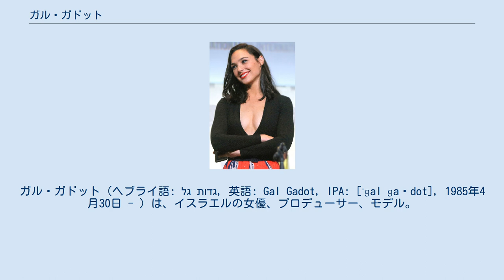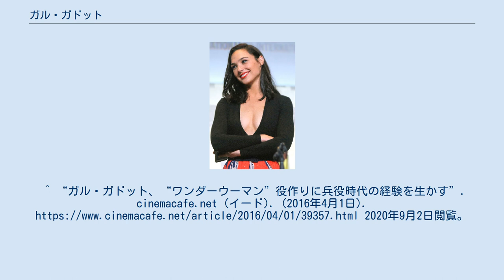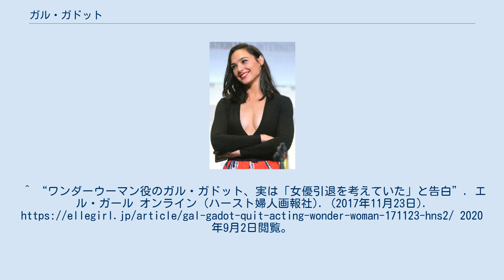ガル・ガドット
ガル・ガドット（ヘブライ語: גל גדות‎, 英語: Gal Gadot, IPA: [ˈɡal ɡaˈdot], 1985年4月30日 - ）は、イスラエルの女優、プロデューサー、モデル。
ガル・ギャドットと表記されることもある。
 イスラエルのペタク・チクヴァに生まれる。
同国には兵役義務があるため、18歳時から2年間、イスラエル国防軍で戦闘トレーナーの職務に就いていた。
映画『バットマン vs スーパーマン ジャスティスの誕生』でワンダーウーマンを演じるにあたってトレーニングしていた際には、「軍でトレーニングをしていた頃をすごく思い出した」と兵役時代の経験が役作りに役立ったことを語っている。
 2004年度のミス・イスラエルである。
女優としては、2007年放送の『Bubot』でテレビドラマにデビューし、2009年公開の『ワイルド・スピード MAX』で映画にデビューした。
 2008年9月、『ワイルド・スピード MAX』撮影中にボーイフレンドと結婚した。
 2016年 2016年、DCコミックスを実写化した映画『バットマン vs スーパーマン ジャスティスの誕生』のワンダーウーマン役で注目される。
2017年、パティ・ジェンキンス監督、クリス・パイン共演作『ワンダーウーマン』で映画に初主演。
作品はオープニング興行収入で首位となった。
この成功を受け、2020年夏に公開予定の続編の製作も決定した。
もしこの役に抜擢されていなかったら、女優を引退してロースクールに戻って家計を支える予定だったと、テレビ番組『サンデー・トゥデイ』で語っている。
^ “ガル・ガドット、“ワンダーウーマン”役作りに兵役時代の経験を生かす”. cinemacafe.net (イード). (2016年4月1日). 2020年9月2日閲覧。
 ^ “Yaron Varsano- Wonder Woman actress Gal Gadot's Husband.”. DailyEntertainmentNews.com. 2020年9月2日閲覧。
^ “「ワンダーウーマン」の初週末興収、女性監督作品で史上最高”. CNN.co.jp (Cable News Network). (2017年6月5日). 2017年11月17日閲覧。
^ “ワンダーウーマン役のガル・ガドット、実は「女優引退を考えていた」と告白”. エル・ガール オンライン (ハースト婦人画報社). (2017年11月23日). 2020年9月2日閲覧。
 ^ “バットマン vs スーパーマン　ジャスティスの誕生”. ふきカエル大作戦!! (2016年3月25日). 2021年7月15日閲覧。
 ^ “ワンダーウーマン”. ふきカエル大作戦!! (2017年8月19日). 2021年7月15日閲覧。
 ^ “シュガー・ラッシュ：オンライン”. ふきカエル大作戦!! (2018年12月16日). 2021年7月15日閲覧。
 ^ “ワンダーウーマン 1984”. ふきカエル大作戦!! (2020年12月8日). 2021年7月15日閲覧。